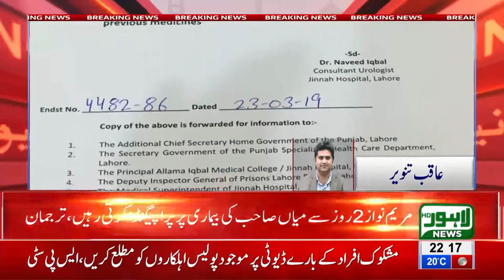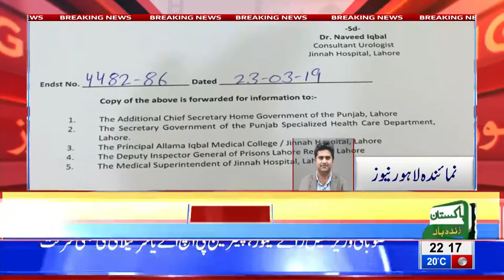Shehbaz Gill replies on Maryam Nawaz Tweet